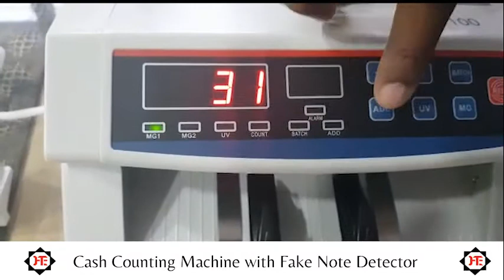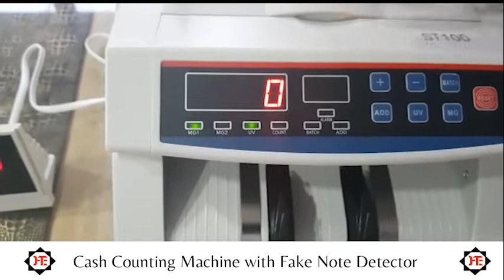Cash Counting Machine, MoneyCounter, CashCounter, Note Counting Machine, Money Counting Machine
Hi Tech Cash Counting Machine with Fake Note Detector available in very reasonable price.